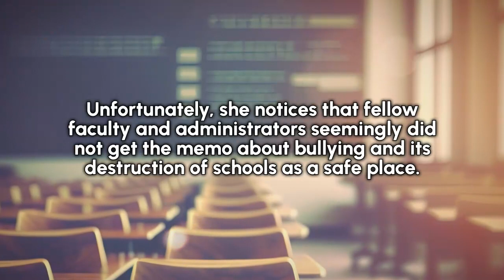You Got No Guts: Vision Quest for Nontoxic Schools by Zana K. Elin